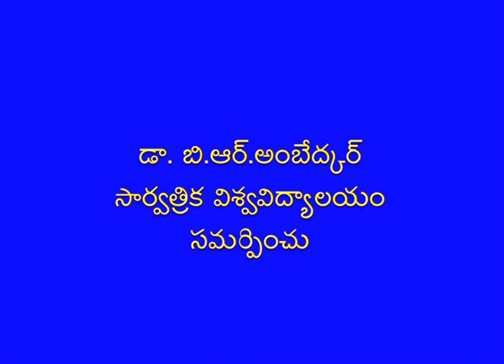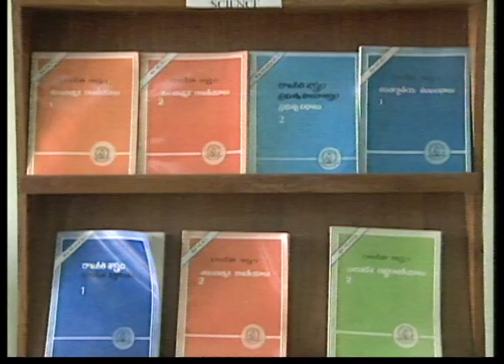BRAOU M.A 1st year M.LISC : Role of Indexing Systems in Information Retrieval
BRAOU M.A 1st year M.LISC : Role of Indexing Systems in Information Retrieval Teleconference on 13/09/15

Year- I
Semester-
Subject- Library Science
Course Title- Information Processing and Retrieval
Expert- "Prof.V.Chandhra Sekhar Rao, Dr.P.Divakar"
Course Code-
Block No- I
Block Name- Organization of Information
Unit No- 3
Unit Name- Indexing Systems and Techniques